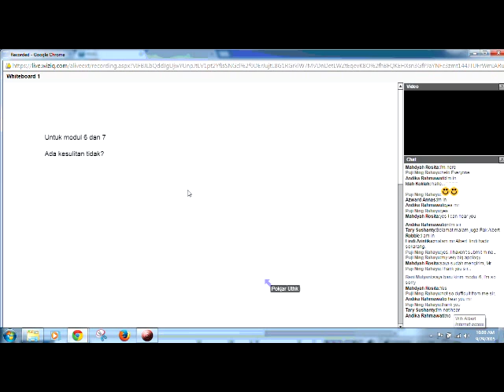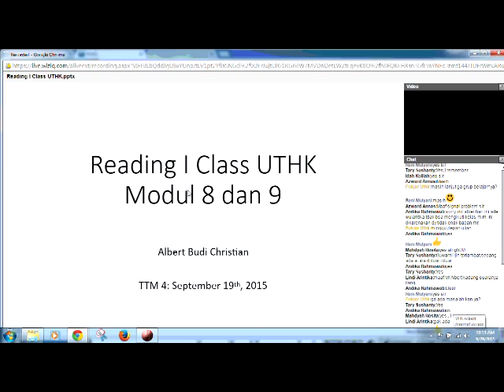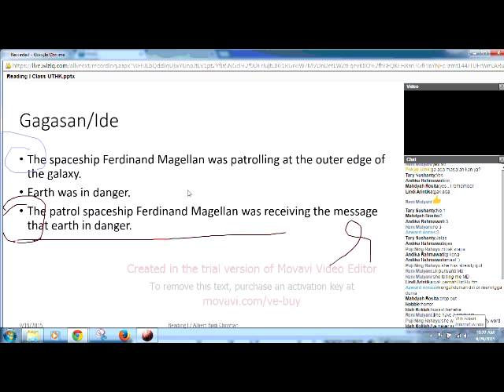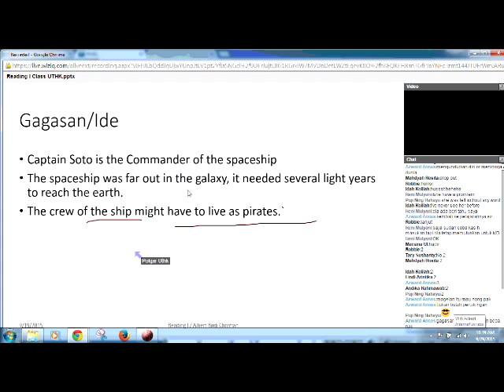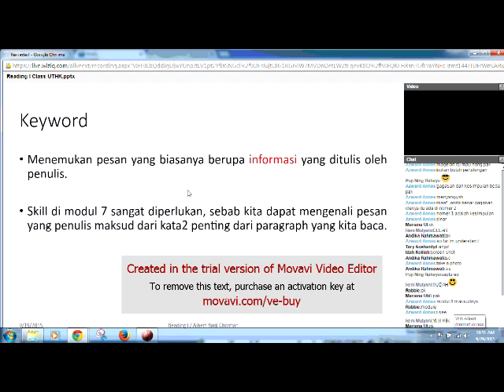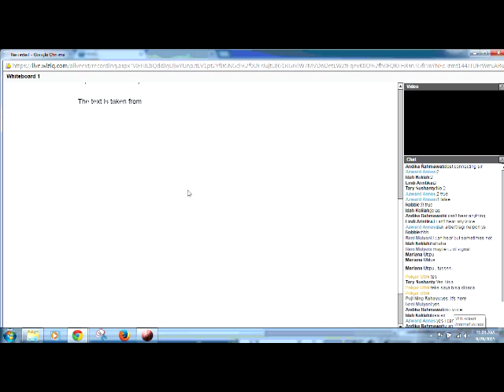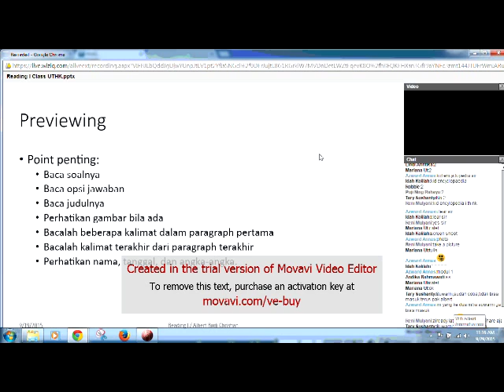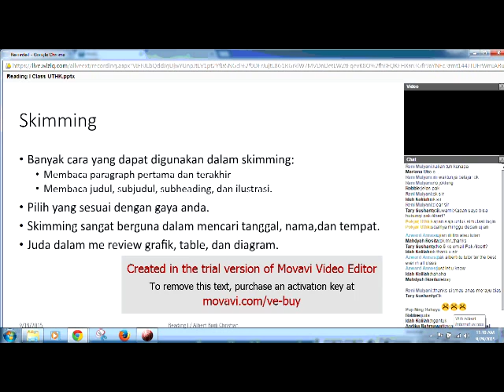2015.1. Reading 1 UTHK TTM 3 19092015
Reading 1